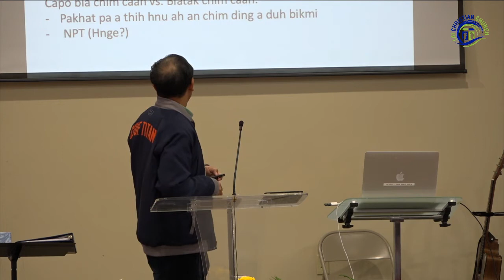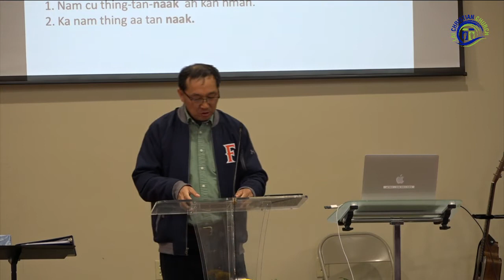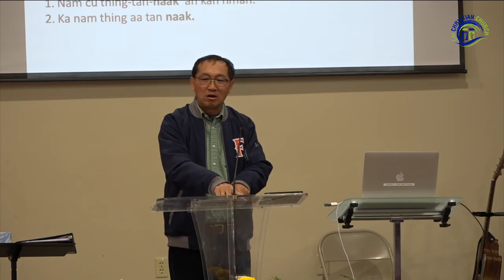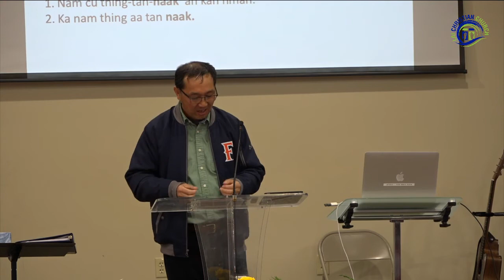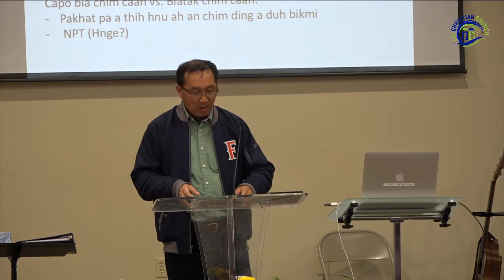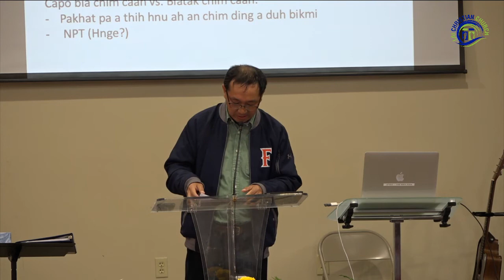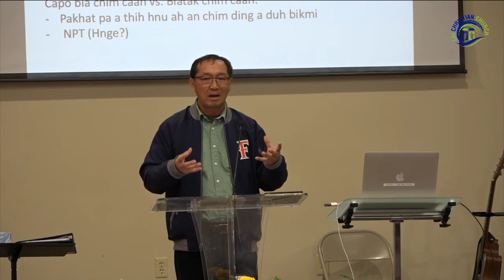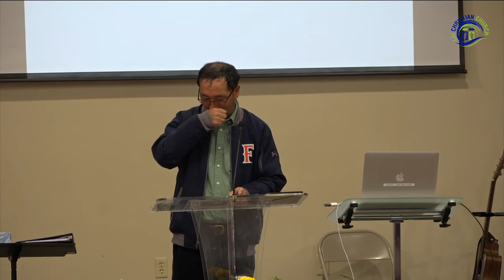Dr. Kenneth Van Bik || MACCF 2021 Cawnpiaknak (Part - 1)